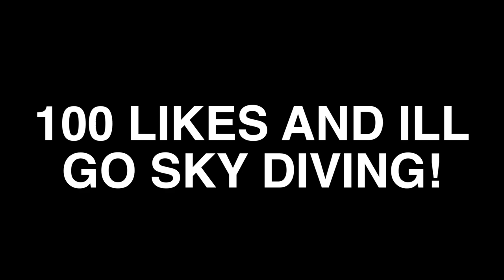THE BIGGEST CROSS THE CRATE CHALLENGE EVER *MUST WATCH*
CALL ME KAŸC!

@KAYCGOCRAZ PREORDER YOUR JEANS ON IG

FOLLOW MY STYLYST PAGE !!